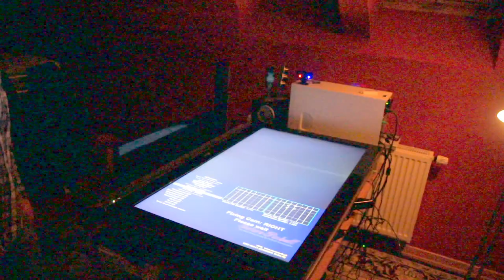BAM - HT w/PS3Eyes - Fix Cam - How to do.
How I do "Fix Cam" for Head Tracking with PS3Eyes.
Sorry for very dark movie. It was made at night and any light in room gives "false" ir-led detection.

I get 50% chance to get Fix Cam calibration qualtiy below 0.15.

(For OpenCV users info: term "Fix Cam calibration quality" = RMS error from cvCalibrateCamera2 function)

Links:
Calibration board: